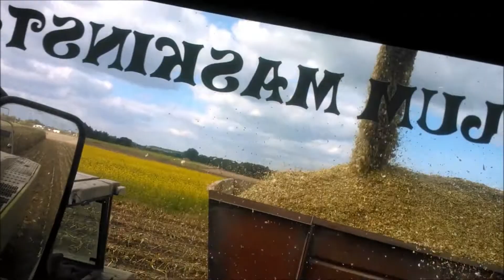QQrydza sezon 2014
Chciałem troszeczkę przybliżyć pracę tej maszyny, z punktu widzenia operatora też.